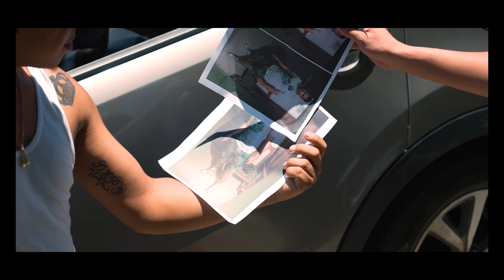El Fother & Harryson - 30 Tiro (Official Video)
Dir. @andreivifilms